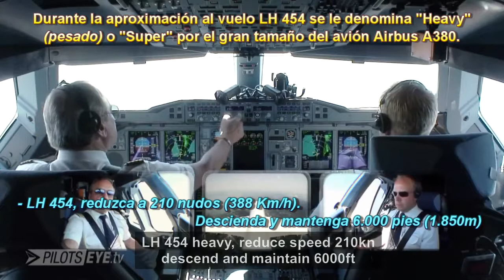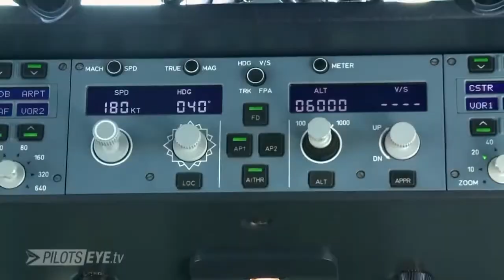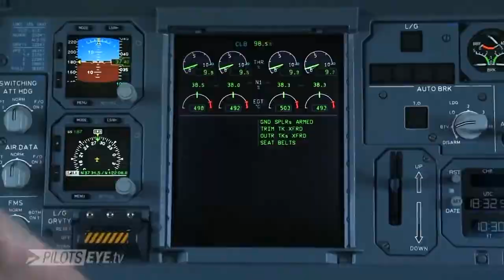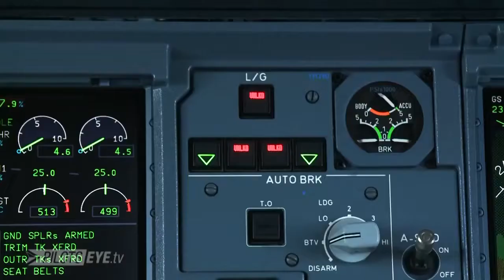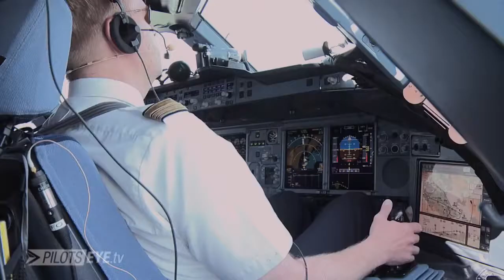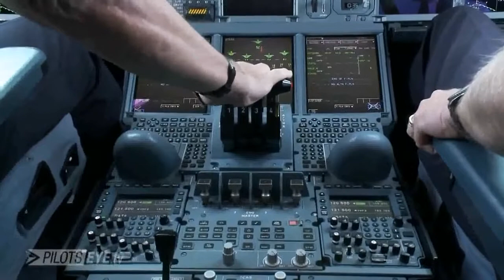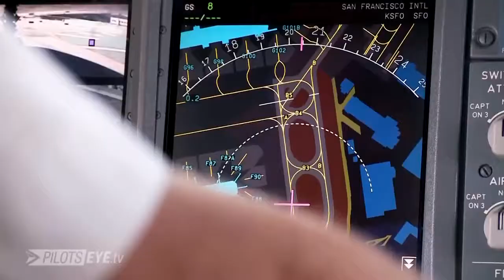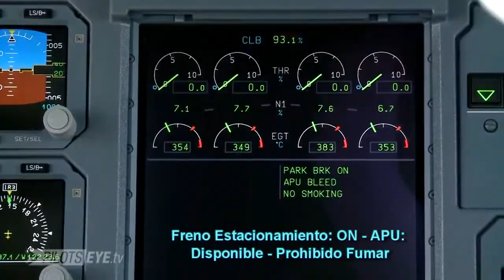Pilots Eye Frankfurt San Francisco ALE SUBS ESP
Vuelo de Lufthansa en un Airbus A380 . Comentarios de los pilotos en alemán subtitulados al español. Se han omitido los subtítulos ingleses. Añado también explicaciones técnicas que he considerado interesantes. Imagen HD en 1280x720 con bitrate rebajado.